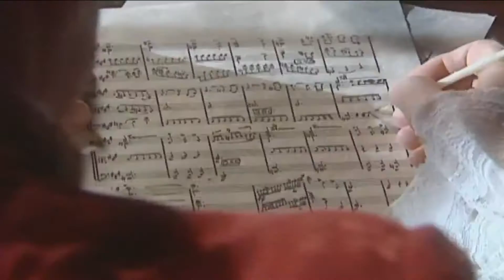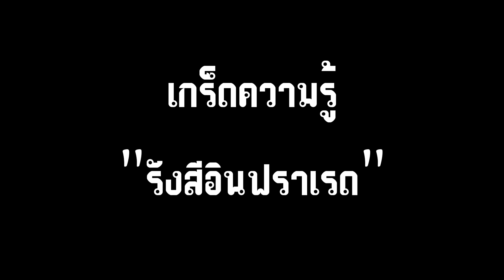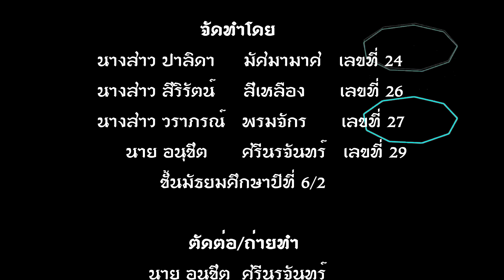รังสีอินฟราเรด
ผลงานจากนักเรียน โรงเรียนสารภีพิทยาคม